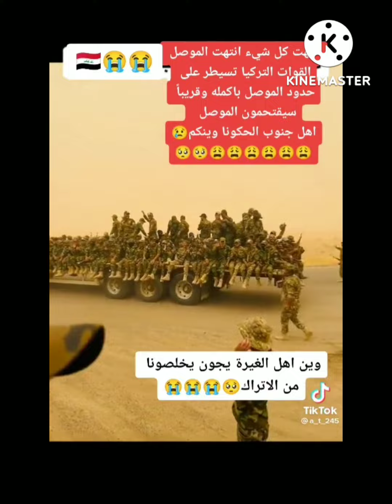القصف التركي يقتل الابرياء من الشعب العراقي